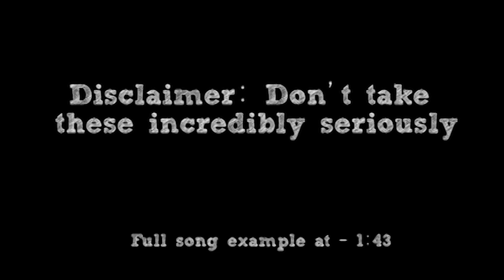How To: Make a J-Rock/Anime Intro Song in 5 Min or Less (+ Full Song at the End) || Shady Cicada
► Full song example at 1:43

This one has been a request/joke for the longest time (mainly because my melody styles match this genre from time to time), and I finally decided to make it. This one is actually my favorite so far. I hope you all enjoy it as well! Here it is: How to make a J-Rock/Anime Intro song in 5 min or less!

British Lets Plays, The Great Aggron, Mizutamakun001, Mattatak90, Hornlitz, Ace the Alchemist, Sanjesh, Joe Carter, Jordan, FuzzyFlareon, Mockingjay N7, CS1, Olivia V, Tyler Haddad, Adam Bass, CS1. You guys are awesome!

-CREDITS-